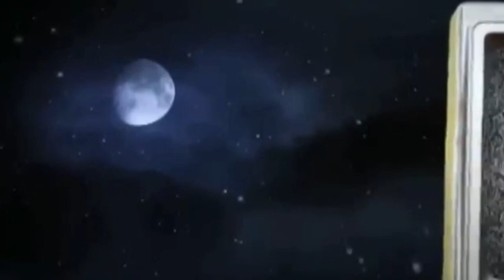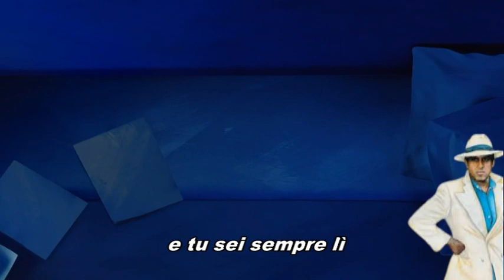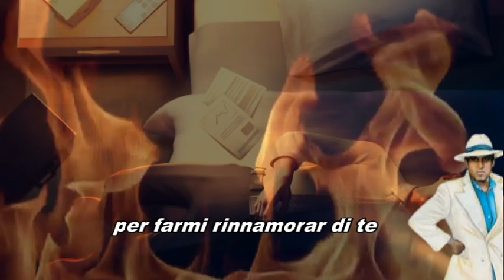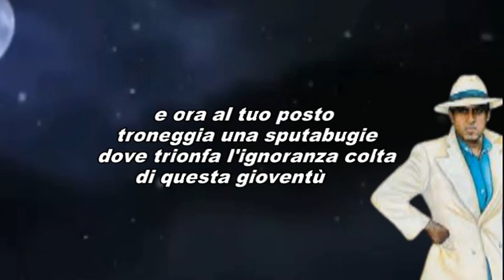FUOCO Adriano Celentano